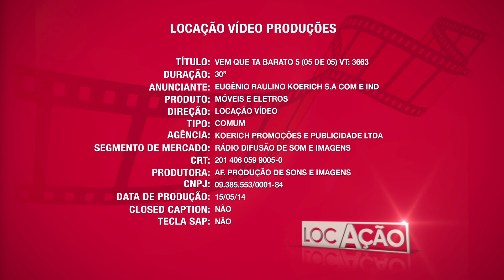Vem que ta Barato 5 - VT3663